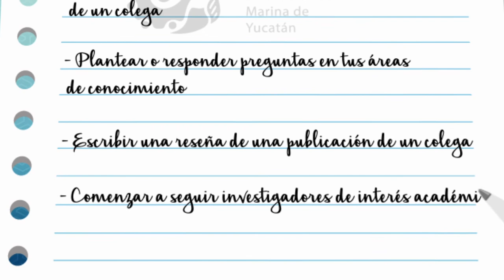10 recomendaciones para el uso eficiente de ResearchGate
El uso de ResearchGate es fundamental en la difusión de la actividad científica y de investigación. Haciendo 1 de estas acciones a la semana, en poco tiempo le estaremos dando a la difusión de nuestro trabajo una nueva dimensión.
Aumentará paulatinamente nuestro RG Score, y con ello la influencia e impacto de nuestras publicaciones en nuestra comunidad profesional.
De esta manera, estaremos colaborando en la difusión del trabajo de nuestro grupo de investigación.